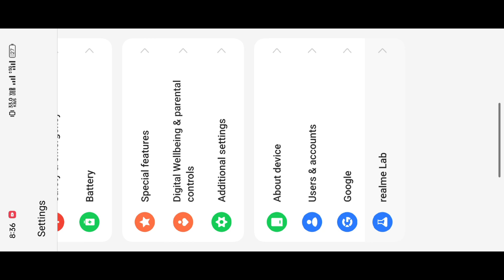Best Sensitivity for realme 10 Pro Plus &Realme 10 Pro BGMI 2.7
Hello guy's welcome back to another new video

In this video I'll give Best Sensitivity code for realme 10 Pro plus BGMI 2.7.0

viewers queries:

Oneplus 11R bgmi Sensitivity
Oneplus 11R bgmi 2.7 Sensitivity
Redmi Note 10 Pro BGMI 2.7 Sensitivity
redmi note 10 BGMI 2.7 Sensitivity
redmi Note 10 pro max BGMI New sensitivity
BGMI 2.7 Gyroscope sensitivity
BGMI 2.7 Non Gyro sensitivity
redmi Note 10 Pro Non Gyro New sensitivity
PUBG 2.7 Zero Recoil sensitivity
BGMI New features
BGMI 2.7
BGMI Unbanned
BGMI 2.7 New update
BGMI version 2.7 New sensitivity
BGMI 2.7 New features
PUBG 2.7 Gyroscope sensitivity
Pubg 2.7 non Gyro sensitivity
BGMI 2.7 Sensitivity code
Pubg 2.7 Sensitivity code
BGMI 2.7 4finger sensitivity
BGMI 2.7 3 finger sensitivity
iQoo 7 BGMI Sensitivity
iQoo z6 BGMI Sensitivity